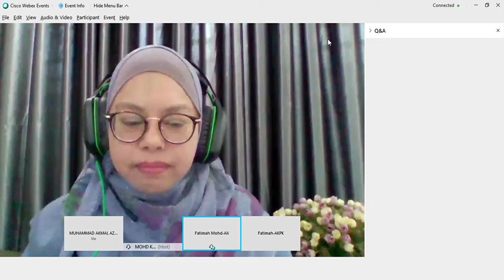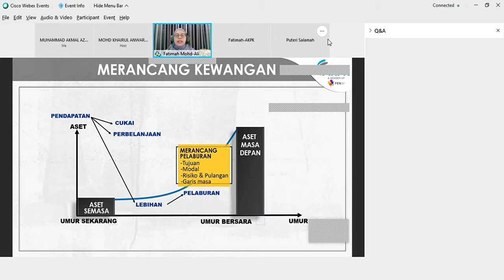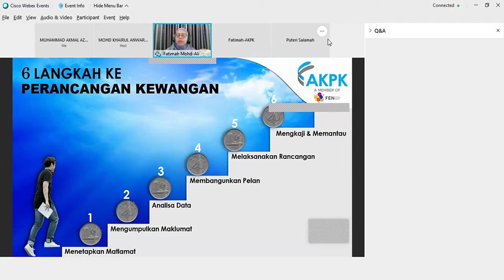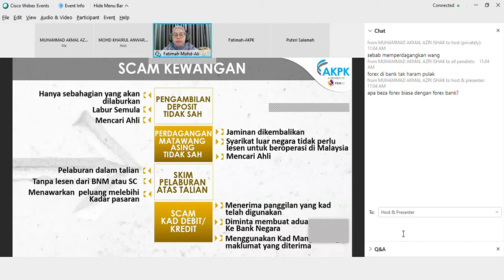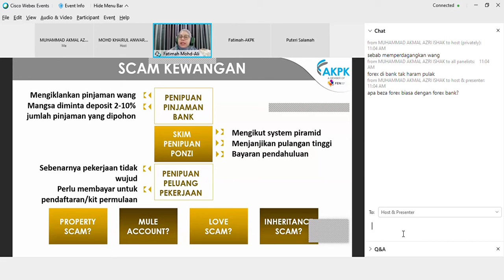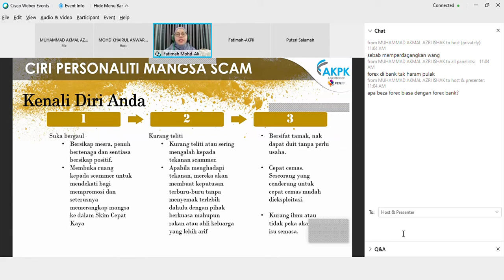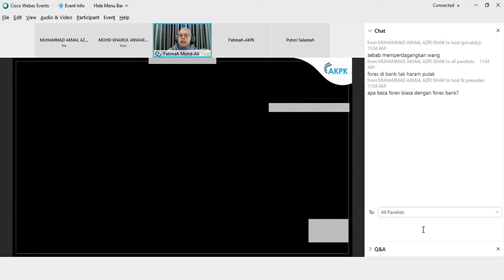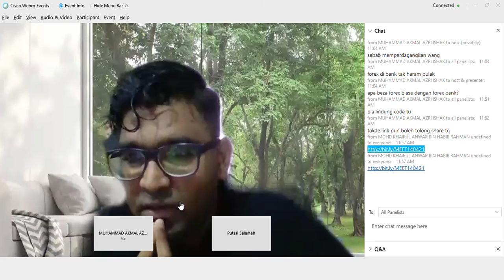Student Accelerator Future Entrepreneur (SAFE) 002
Cisco Webex Events 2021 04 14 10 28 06
Wednesday 14/03/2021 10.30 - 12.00 pm
Semester 2 2020/2021
Webex
MyCSD